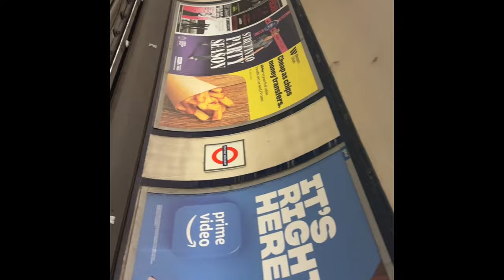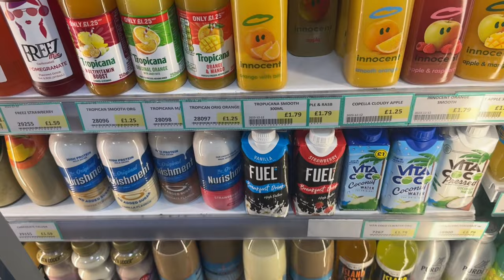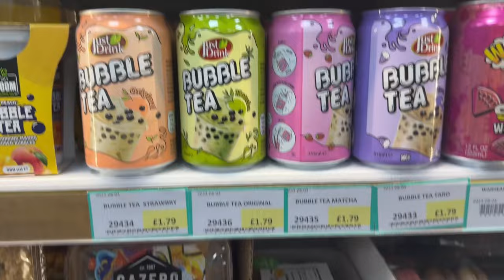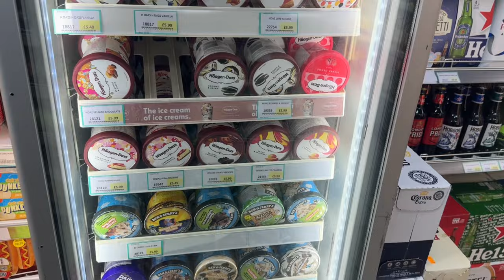A Day in London Like Never Before: Exploring with my friend Issac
Join me on an extraordinary journey through the streets of London! 🇬🇧✨ In this vlog, you’ll get a glimpse into a day in my life as a living in one of the world’s most vibrant cities.